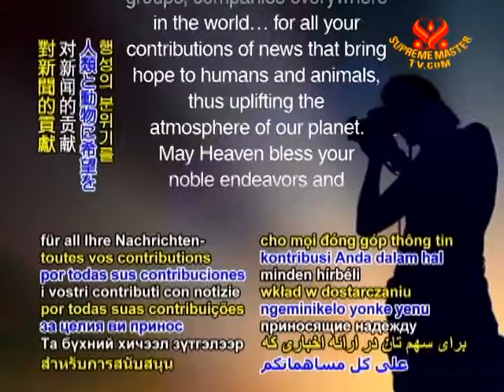Noteworthy News_Northern Cyprus